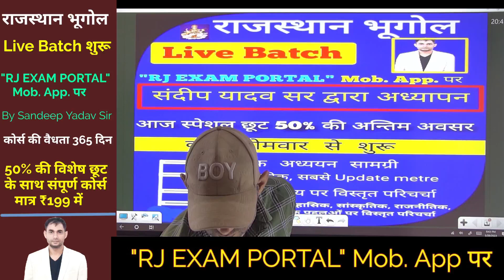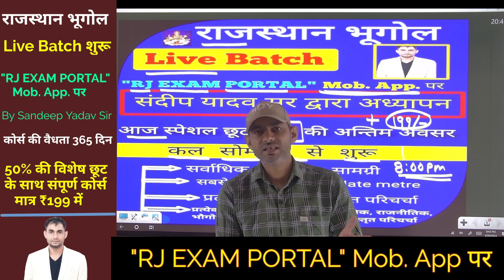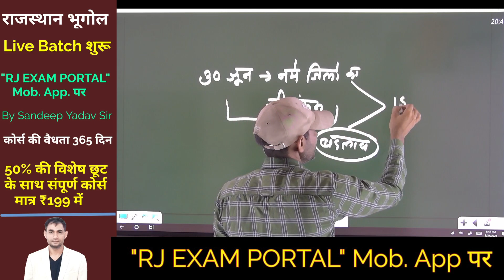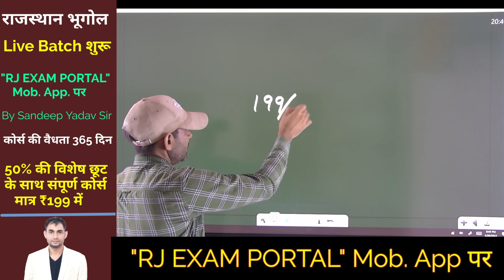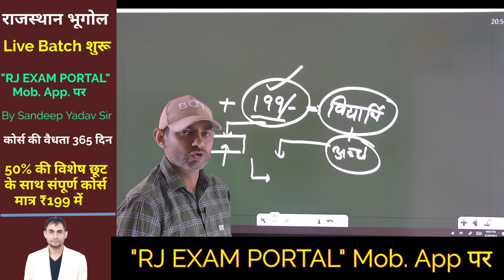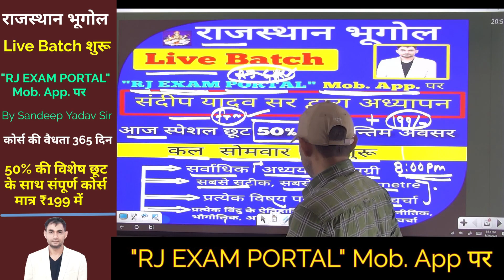राजस्थान भूगोल का लाइव बैच शुरू By Sandeep Yadav Sir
दोस्तों "RJ EXAM PORTAL" मोबाइल एप्लीकेशन पर मैंने राजस्थान ज्योग्राफी का पेज शुरू किया है जो अपने आप में एक ऐतिहासिक मैच होगा क्योंकि इस मैच में हम लगभग 200 घंटे की क्लासेज लेंगे जिसमें राजस्थान ज्योग्राफी के साथ-साथ प्रत्येक पहलू का ऐतिहासिक, राजनीतिक, आर्थिक व सांस्कृतिक पहलू के बारे में अध्ययन करेंगे

नीचे दिए गए लिंक पर क्लिक कर मोबाइल एप्लीकेशन डाउनलोड करें 👇👇👇👇
You have been invited by Sandeep Yadav  to set up your online classroom on the Rj exam portal app.